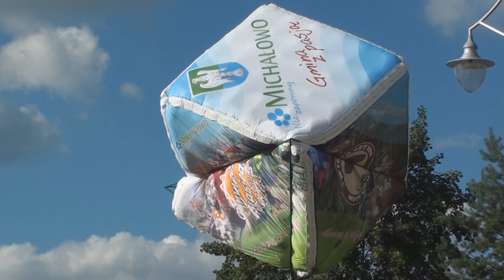Prymackaja Biasieda 2013.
Zdjęcia i montaż - Edyta Rosiak